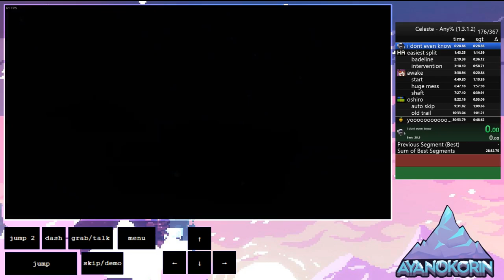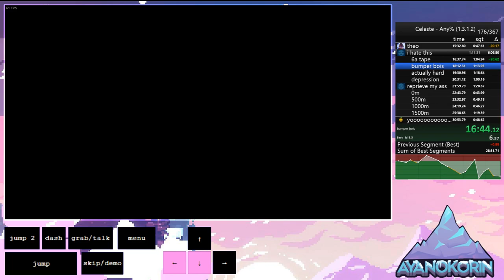celeste any% 30:34.300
dcb room lmfao